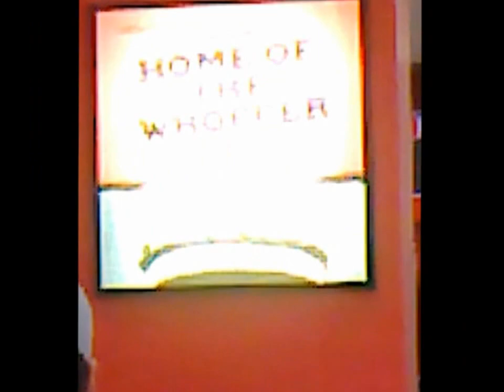Burger King Gives Massages In The Philippines Part 2 Won't See This in The States